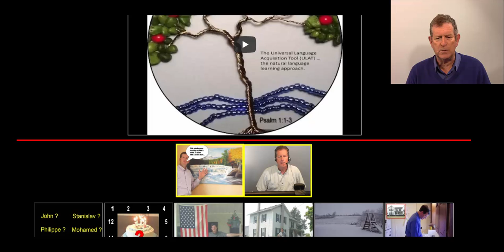TEACHER1 22 FRENCH